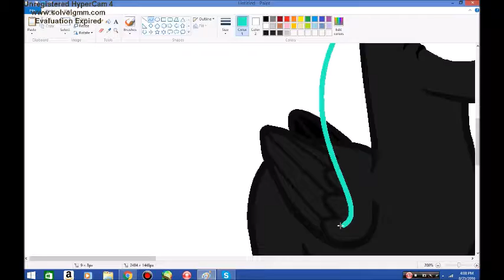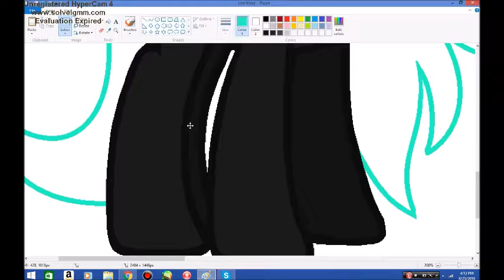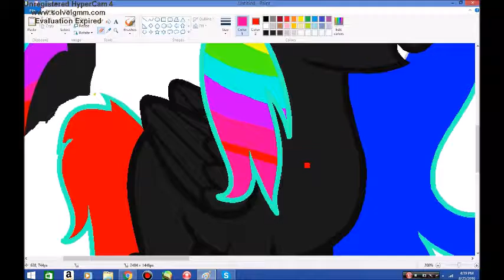MLP Speedpaint FA For Rainbow Jiss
Hoi guys!! ^^ Back with a speedpaint!! cx

She became my pff recently so I made FA (Fan Art) for her cxx

Programs:
MS Paint

Song:
SharaX Remix In Our Town

Skype: mlpsugarblaze
RBLX: iICookiesz_Milkii
DA: Rainbowsherbert26

Bai!!

~CX